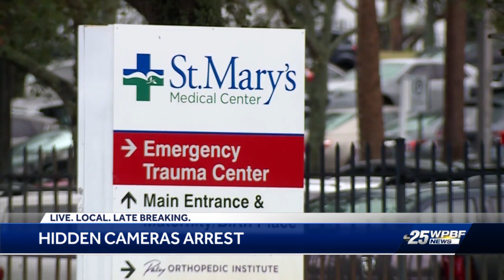Hospital video voyeur placed camera in public bathroom in cancer centers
Police say CT scan tech had a million images on phone